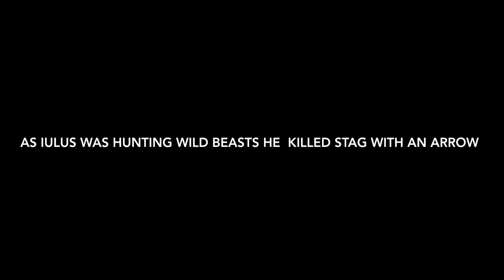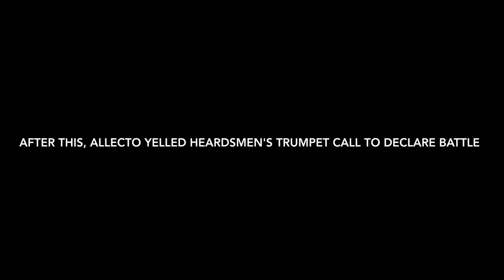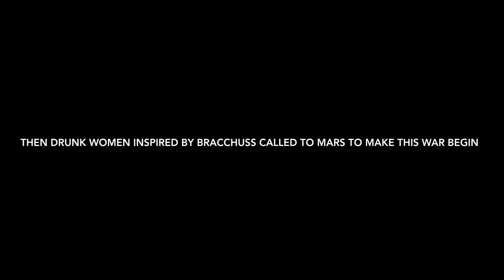Aenied 7. 475- 8. 183 Sana Tabrez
IB Latin SL Aeneid Project- Sana Tabrez